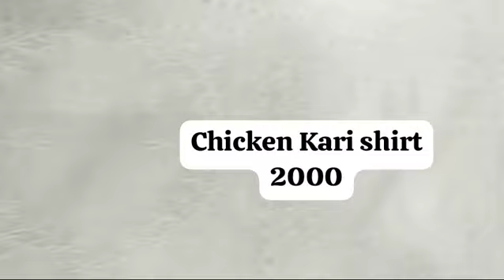27 August 2024